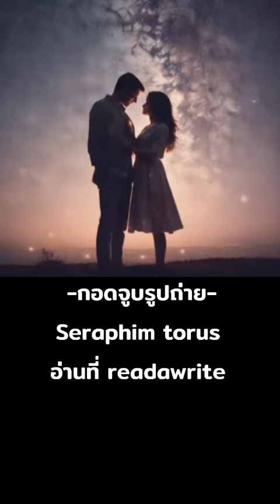Meisanmui | Seraphim torus - กอดจูบรูปถ่าย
. (verse1)
อาจบอกว่าเธอนั้นไม่มั่นใจ
ฉันบอกได้ว่าเธอนั้นสวยงามเสมอ
ไม่ใช่แค่กายแต่ใจของเธอ
ฉันอาจเผลอทำพลาดเสียเธอไป
(prechorus)
เมื่อยามฝันฉันเห็นถึงใบหน้า
เฝ้าใฝ่ฝันเพ้อหาถึงเธอเสมอ
หากกอดจูบรูปถ่ายได้คงละเมอ
เพ้อถึงเธอทุกวันไม่เว้นคืน
(chorus)
เธอคงจะไม่รู้สึกเหมือนกันหรอก
ไม่ต้องบอกว่ารู้สึกดีไม่มีฝืน
ไม่รักกันก็อย่าเสียจุดยืน
เอาคืนความรู้สึกไปที่ใจเธอ
(verse2)
หากกอดจูบรูปถ่ายได้คงทำบ่อย
ทำนิดหน่อยหลายเวลาเฝ้าฝันฝืน
เฝ้าฝันถึงเธออยู่ทุกค่ำคืน
แต่ไม่อาจฝืนดวงชะตาพาจากกัน
(prechorus)
อย่ากลัวฉันเลยนะคนดี
ฉันไม่ทำเธอที่ตัวจริงนั้น
ได้แต่กอดจูบรูปถ่ายทุกวัน
ได้แต่ฝันแต่ไม่อาจเป็นจริง
(chorus)
(bridge)
ขอโทษที่ทำให้รู้สึกแย่
หากทำแค่รูปถ่ายทำเธอฝืน
ขอฉันจ้องมองเท่านั้นอย่าเอาคืน
อย่าเอาความรู้สึกรักคืนไปเลย
(chorus)
(outro)
ขอกอดจูบรูปถ่ายต่อไปนะ
สัญญาว่าจะไม่แตะต้องเธอ
หากเธอไม่ได้ชอบก็ทำเบลอ
อย่ามาเผลอส่งสัญญาณประสานใจ